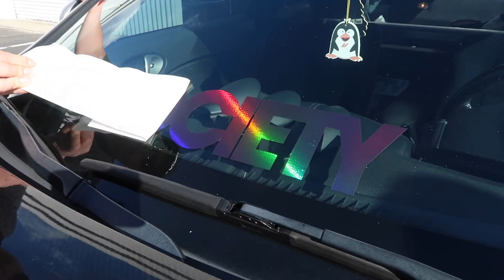New 350z Carbon Fiber Fenders!